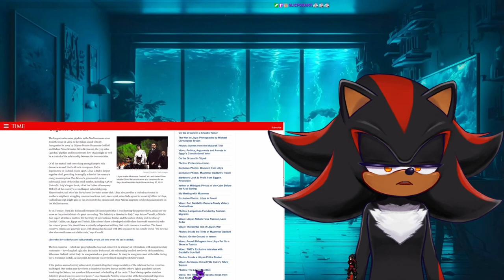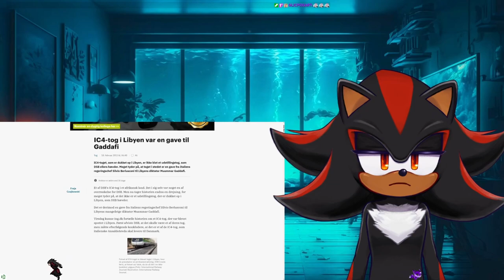They Stole a Train | Gaddafi's Luxury IC4